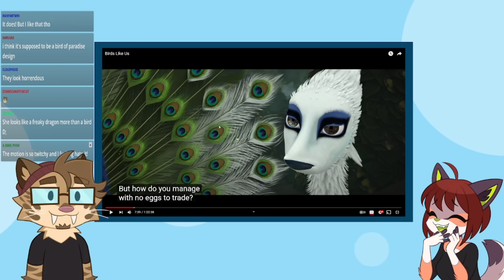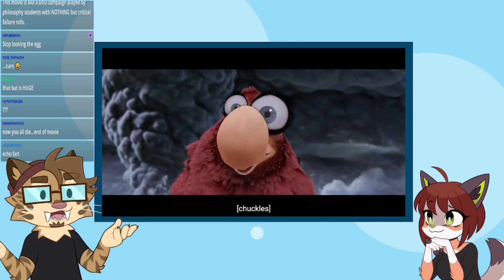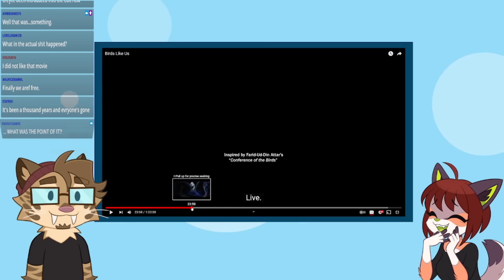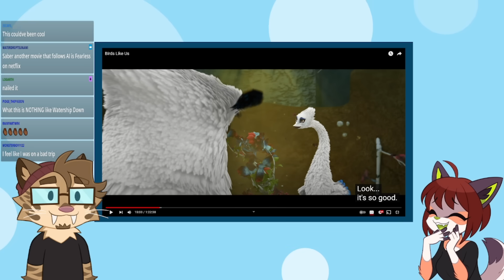Let's Watch - Birds Like Us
THIS IS THE MOST CONFUSING MOVIE EVER MADE